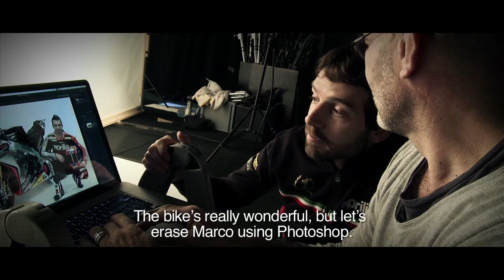2014 RSV4 SBK - Photo shooting backstage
Photo shooting backstage: Great Aprilia Racing Riders and their RSV4 SBK!! ;) #33 Marco Melandri #50 Sylvain Guintoli BE A RACER!